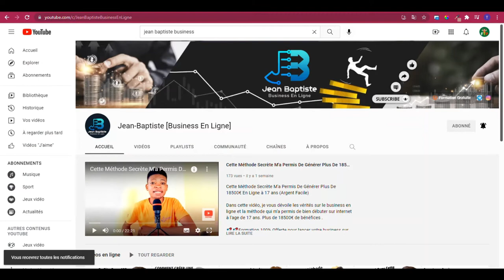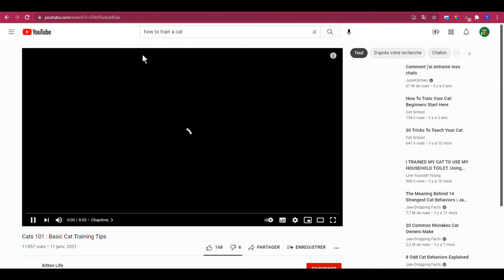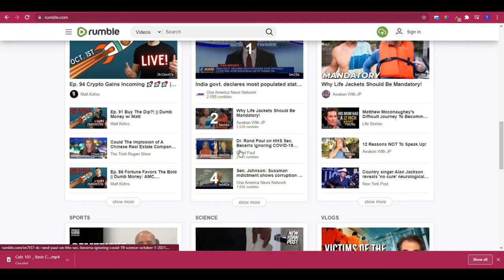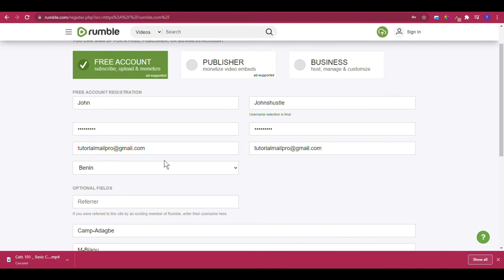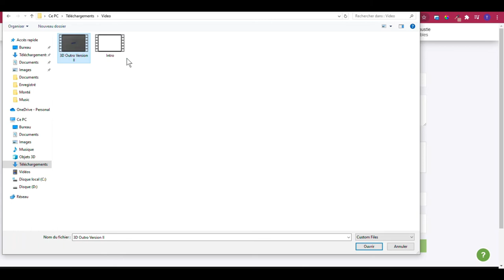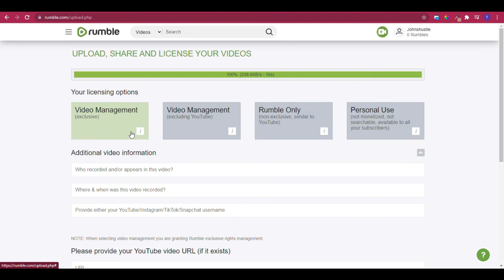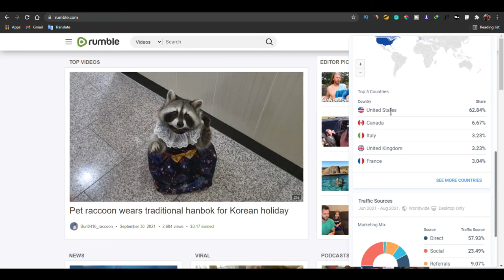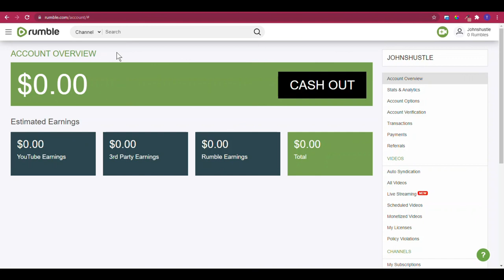Copier-Coller Des Vidéos Youtube et Gagner 35$/Jour (Argent PayPal Facile Avec Youtube)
Dans cette vidéo, vous allez découvrir comment gagner de l'argent sur internet en copiant collant des vidéos YouTube.

                    Formations Gratuite Pour Les Débutants et Intermédiaires

                                     Voici mes Recommandations
Premium Pour Lancer votre Business sur Internet et commencer par gagner de l'argent en passif.

🚀🚀La Méthode Bi PaPa Transformez 50€ en 7000€ Tous les Mois🚀🚀

Ce site est une alternative a youtube qui vous permet de gagner de l'argent plus rapide, la methodesest completement légale et facile à mettre en place,si vous cherchez gagner de l'argent sur internet sans presque ne rien faire, cette méthode est à vous .

gagner de l'argent sur internet avec  du copie coller
argent facile en ligne
gagner de l'argent sur internet en afrique
gagner de l'argent sur youtube sans faire de video
comment gagner de l'argent sur internet gratuitement